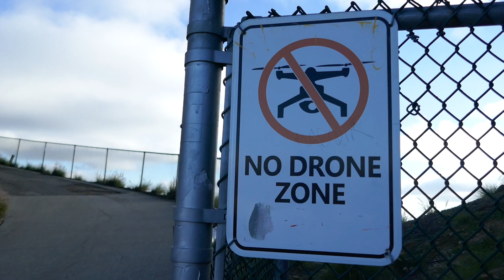No Drone Zone Sign Hollywood Sign Hiking Hollywood Los Angeles California USA December 31, 2021